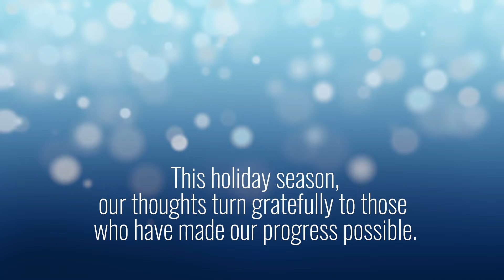Fairfield Happy Holidays 2018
Happy Holidays from our Fairfield Chair family to yours.

This holiday season, our thoughts turn gratefully to those who have made our progress possible. From our Fairfield Chair family to yours, Happy Holidays!